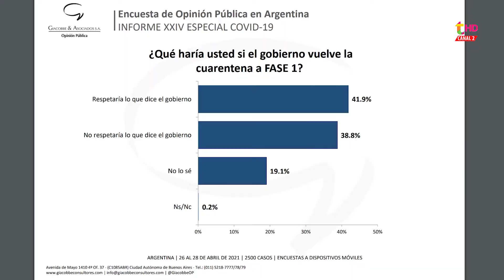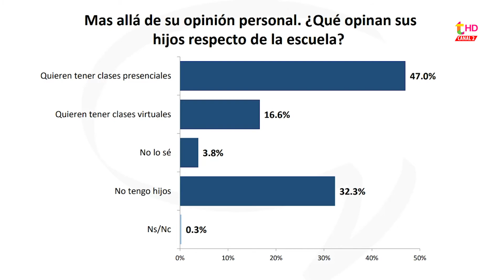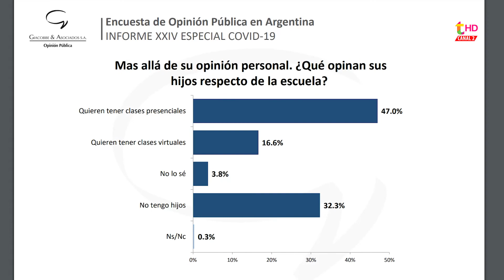¿QUÉ HARÍA USTED SI EL GOBIERNO VUELVE A LA CUARENTENA DE FASE 1?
Una encuesta de la consultora Giabobbe y Asociados SA. hizo un sondeo de opinión pública sobre qué pasaría si el gobierno decide volver a cerrar todo de nuevo. El 42,9 por ciento de los argentinos acataría la hipotética decisión de quedarse en casa, en tanto que un 39 por ciento de los encuestados respondió que no respetaría la fase 1.